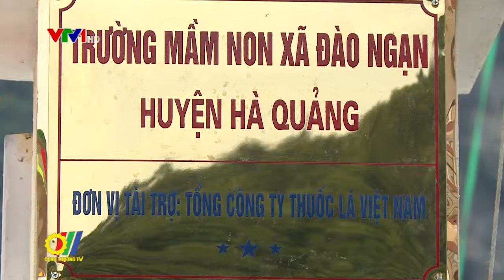Hỗ trợ giảm nghèo nhanh và bền vững góp phần cải thiện cuộc sống của người dân vùng sâu vùng xa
Thực hiện chủ trương hỗ trợ giảm nghèo nhanh và bền vững đối với 61 huyện nghèo theo Nghị quyết số 30a/của Chính phủ, từ năm 2009 đến nay, Tổng công ty Thuốc lá Việt Nam đã tích cực hỗ trợ 2 huyện nghèo huyện Hà Quảng, tỉnh Cao Bằng và huyện Bác Ái, tỉnh Ninh Thuận...